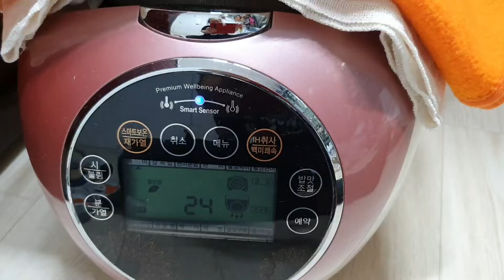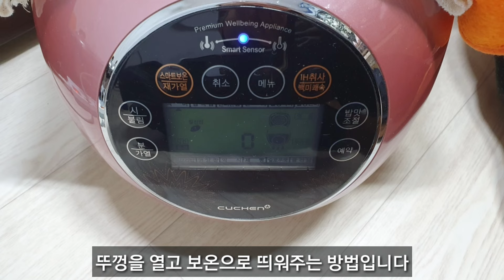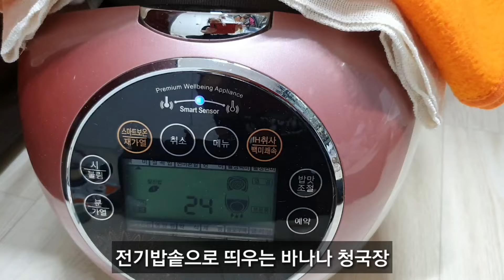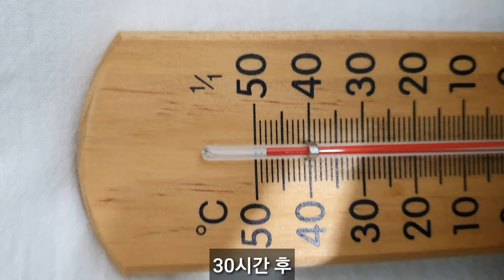[25편] 전기밥솥으로 바나나 청국장 만들기 | 바나나 생청국장 | 과 발효 청국장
청국장 띄울 때 외국에 계신 분들은 냄새에 민감할 수 있습니다. 청국장 처음 시작할 때 온도를 높여 조금 뜨겁게 띄우셔야 합니다.. 온도가 낮아 잡균이 먼저 선점하면 냄새가 납니다.

"단맛이 강한 잘익은 바나나" 전기밥솥으로 만든 생청국장과 전기장판으로 띄우는 끓여 먹는 청국장입니다. 끓여 먹는 청국장은 30시간 만에 '과 발효'가 되어 72시간 된 것처럼 '미생물이 많이 늙었고' 엄청나게 잘 늘어나는 것을 볼 수 있습니다. 바나나 특유의 맛과 향은 나지 않습니다.

지금까지 전기밥솥으로 했던 청국장 중에 바나나 청국장이 최고로 잘 된 것을 볼 수 있습니다. 잡내는 나지 않고 전기밥솥에 띄운 청국장이 더 고소하고 맛있습니다.

전기밥솥 사용 방법은 [16편] 전기밥솥 청국장 질문에서 보실 수 있습니다.